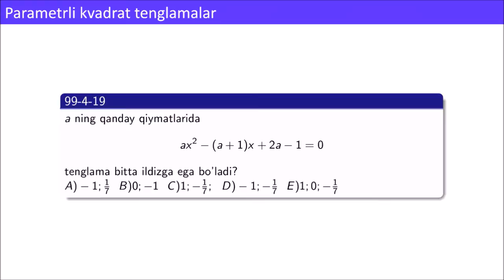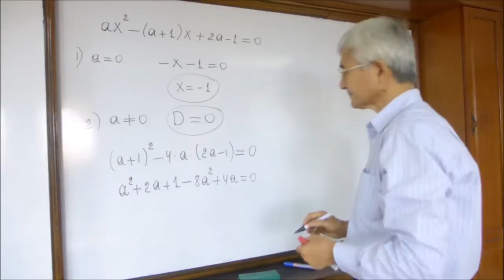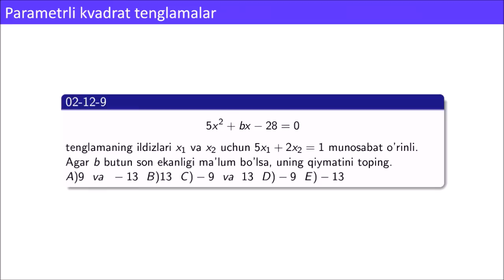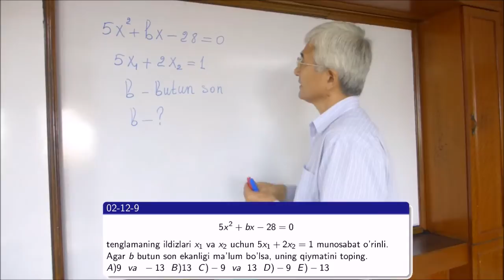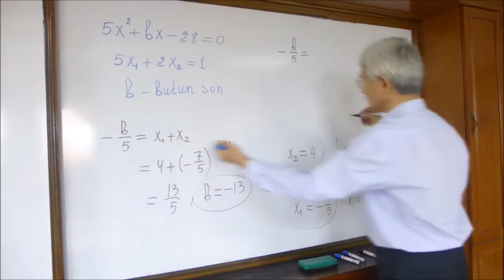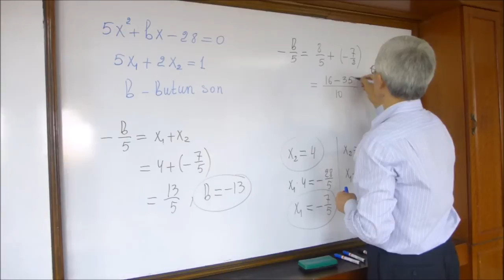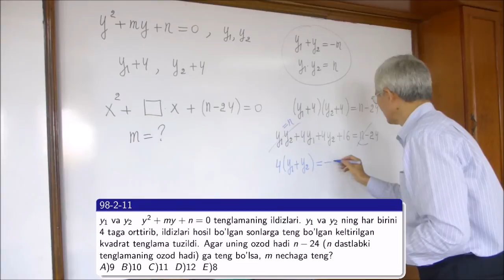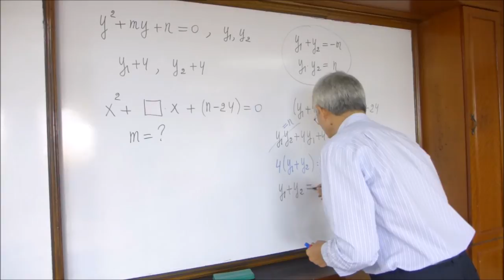04 Paramterli kvadrat tenglamalar (2)